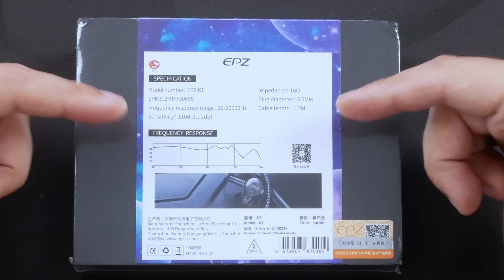Тепло, лампово, душевно! Наушники EPZ K1 с AliExpress!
Идеальные для моих ушей, наушники из Китая.